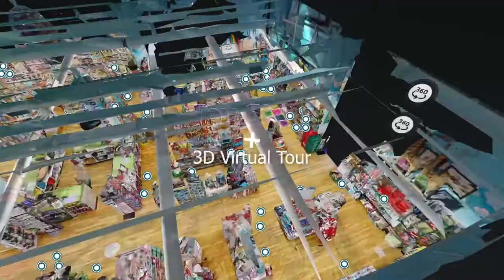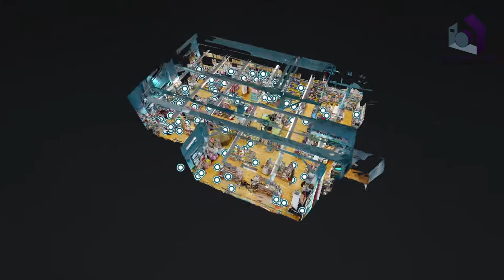Toy Store Virtual Tour